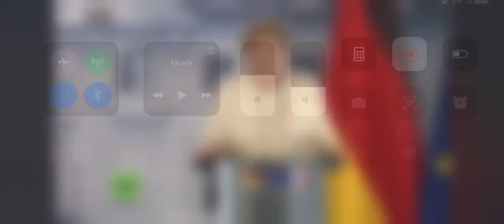Abstand und Masken, wie war das noch gleich.